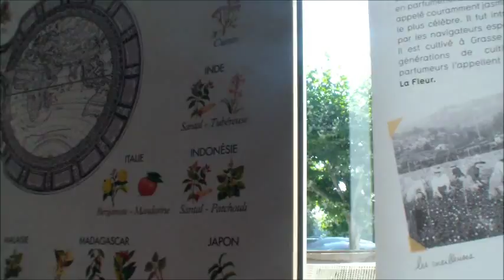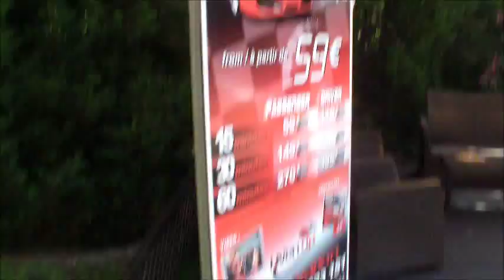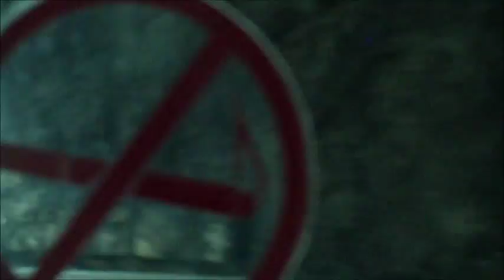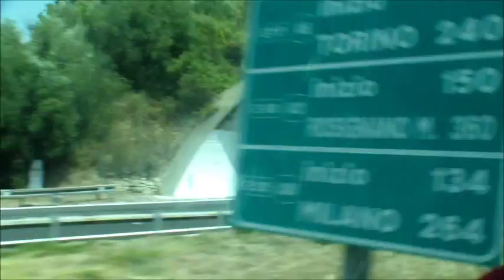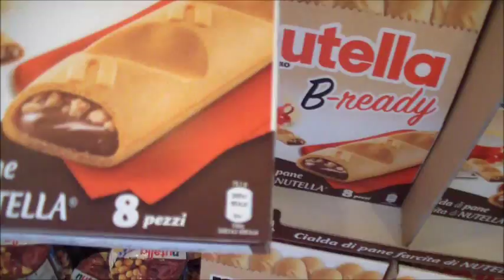Eurotrip - Dia 08 - de Costa Azul a Veneza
Dia 8Cidade(s) : costa azul, monaco, genova, venecia
É hora de conhecer a Costa Azul. Pela manhã, um breve tempo em NICE para desfrutar do Passeio dos Ingleses. A viagem segue para o principado independente de MÔNACO. Durante a viagem, boa oportunidade para conhecer o tradicional método de fabricação de perfumes. Continuação por belas paisagens da Riviera Italiana, onde os Alpes se encontram com o Mediterrâneo. Chegada à VENEZA no final do dia. A hospedagem em Veneza será na região de Mestre